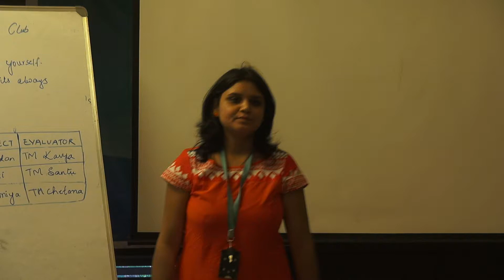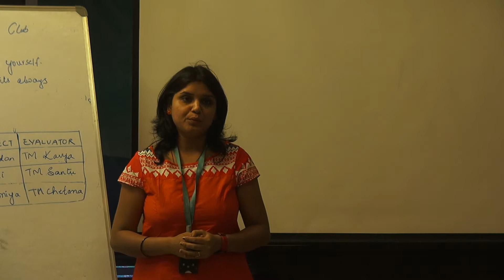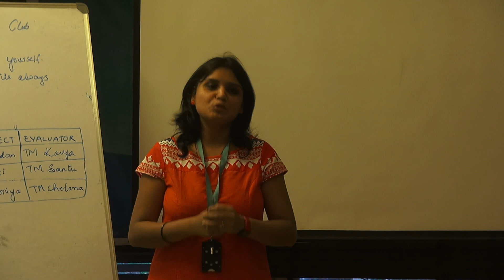Deepti CC2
TM Deepti giving her CC2 speech in  the 82nd meeting of Arowana Toastmasters Club.